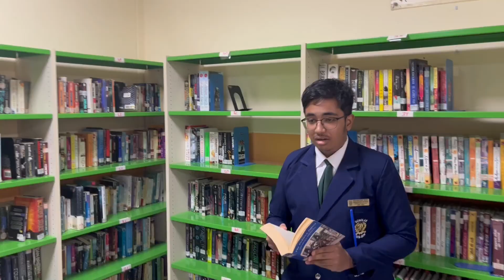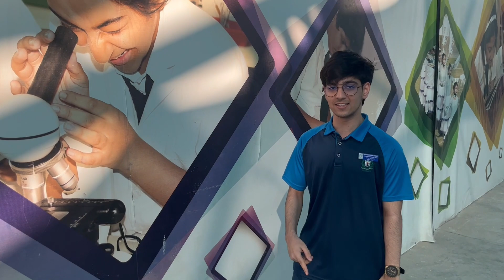Prefectorial Board | Senior Wing | 2023 - 24